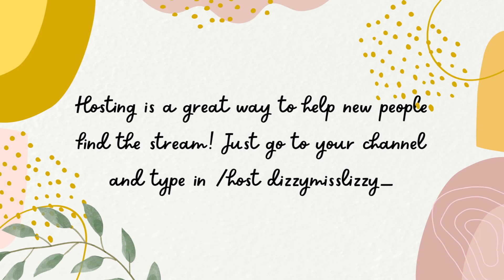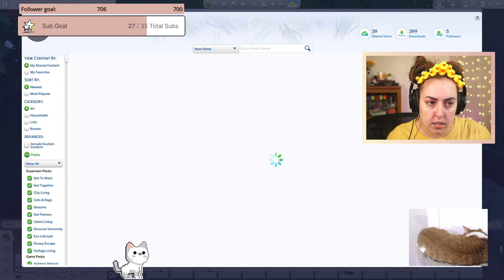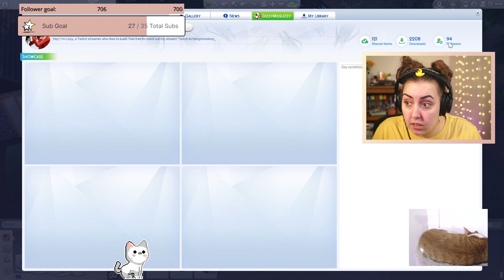Working on a lake house! •• Streamed 7/6/22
Stalk Me!